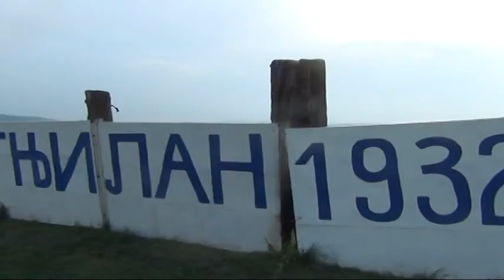JEDINSTVO POBEDILO EKIPU GNJILANA 30042018